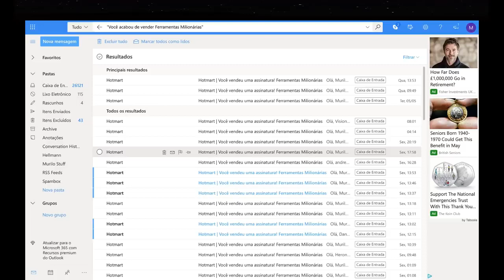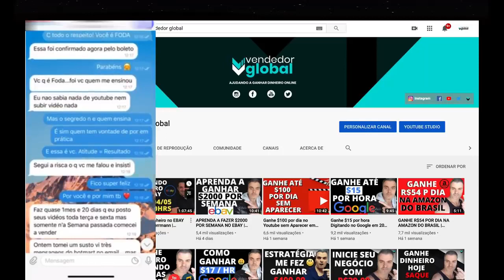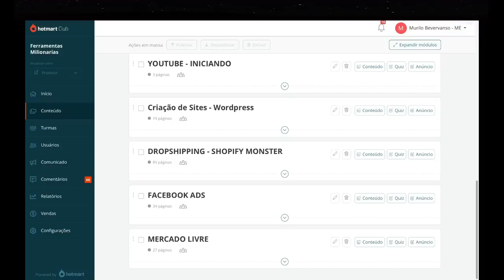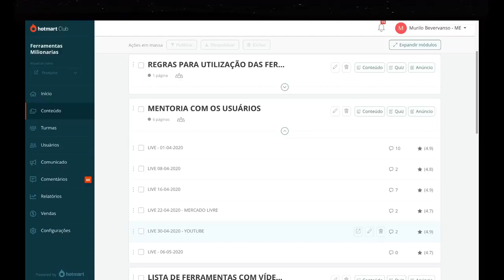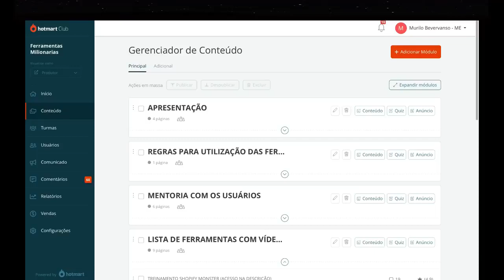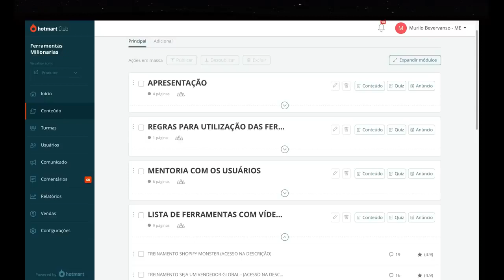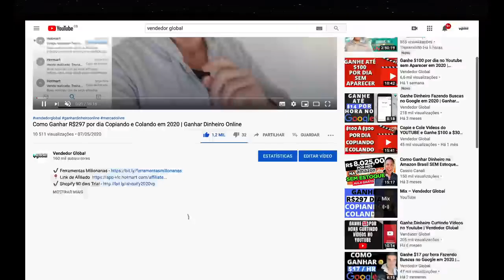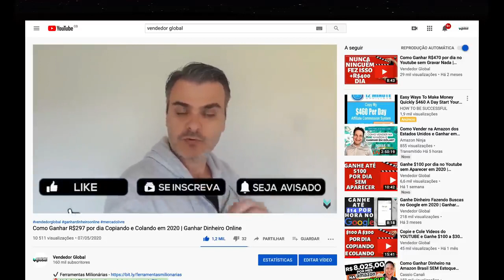Como Ganhar Dinheiro Rápido Na Internet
aprenda de forma rapida como ganhar dinheiro na internet,usando uma tecnica bem simples
vendedor global